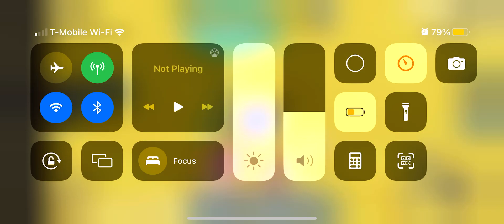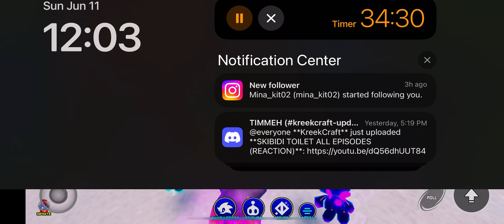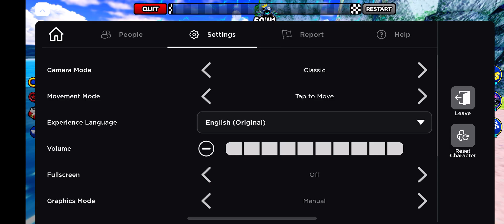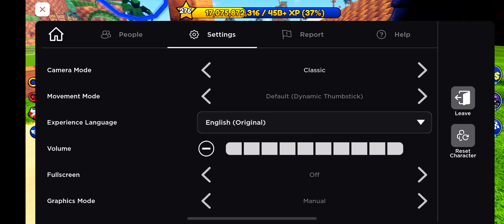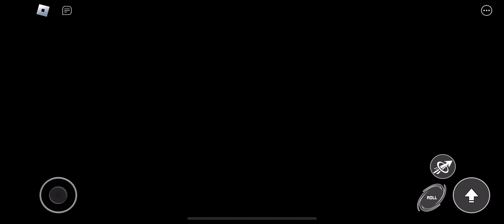SSS: this game hacked my iphone (gameplay 3)